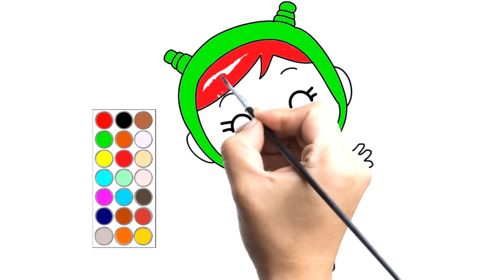como dibujar y colorear a nina de pocoyo, dibujos para niños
hola! en este video te muestro como dibujar  a nina de pocoyo, dibujos para niños